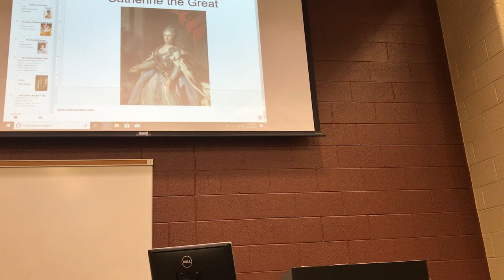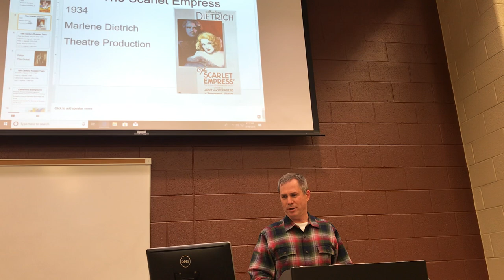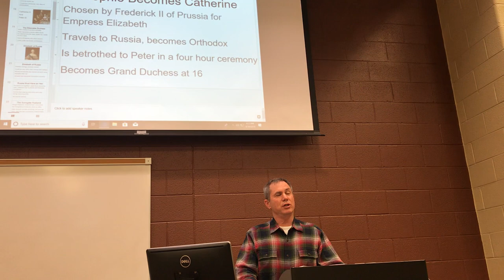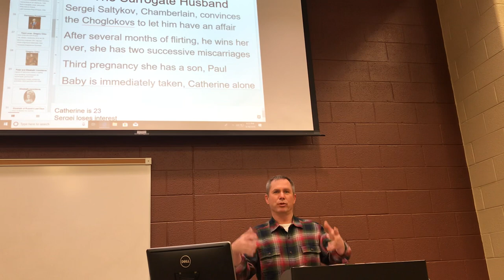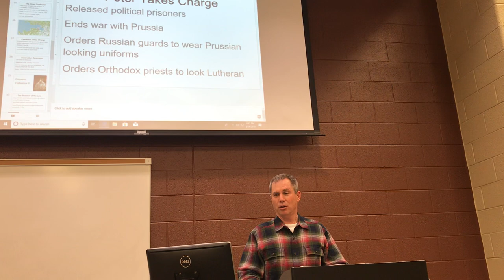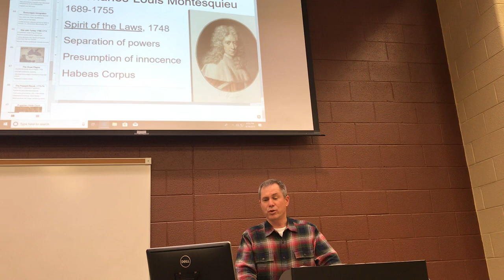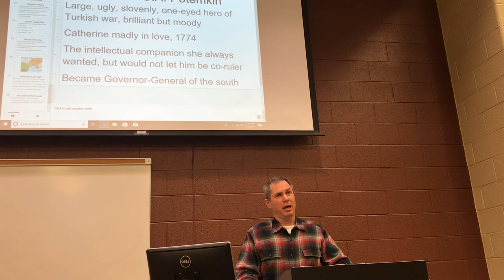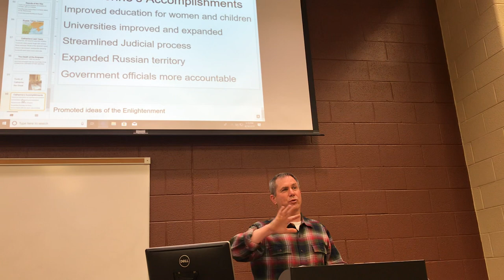Catherine the Great Lecture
The life and times of Russia's greatest Empress, Catherine II. From her childhood as the daughter of a poor prince, to her unhappy marriage to the Grand Duke of Russia to her many lovers, to her celebrated 34 year rule as the Empress of Russia.